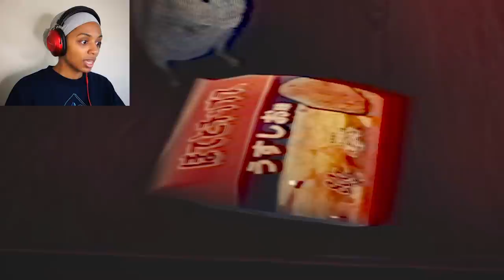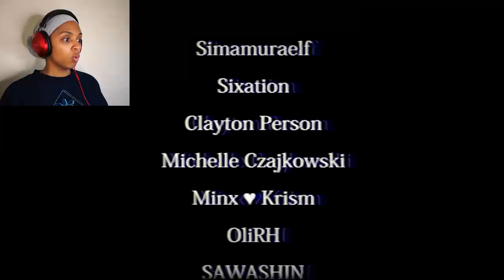I'M QUITTING MY JOB | The Convenience Store